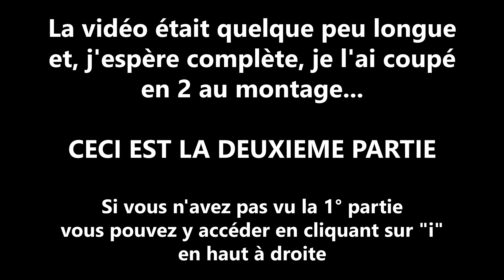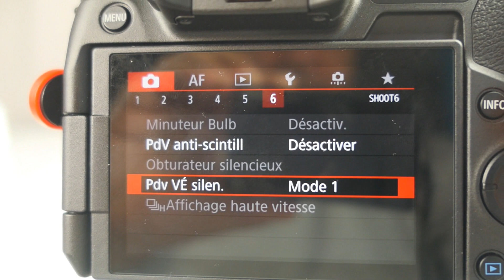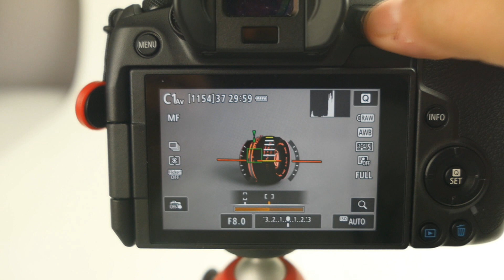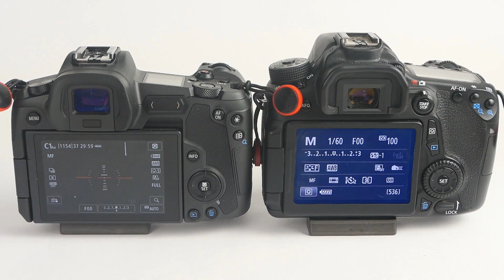EOS R, L'HYBRIDE SELON CANON ! (PART 2) Premiers retours d'un utilisateur - Episode n°349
2° Partie de la vidéo dans laquelle je vous présente le premier appareil photo hybride (sans miroir / Mirrorless) Plein format (Full Frame) de Canon : l'EOS R. Et je vous fais mes premiers retours sur son utilisation.

✅ Soutenez "Jeff Photographie" en regardant des Pubs sur UTIP (cela ne vous coûte rien...juste un peu de votre temps)